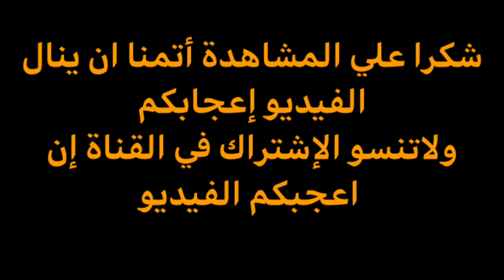طريقة تركيب شريط الميلامين على حواف خشب mdf bois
طريقة تركيب شريط bvc بدون آلة باليد فقط علي خشب mdf bois.
الواح خشب mdf قياسها 280/210 سنتم prix mdf m2 800 dh للوح الواحد